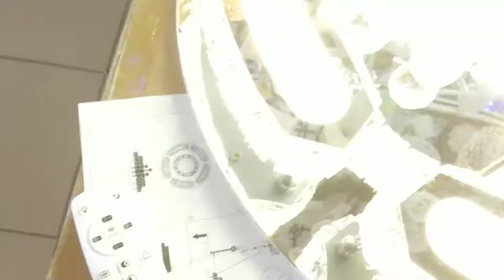Как светит хрустальная светодиодная люстра 3 цвета с диммером!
хром 60x60x25cm 8kg LED120W 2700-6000K 350-6500lm Ra95 AC220V пульт д\у
как светит хрустальный люстра светильник обзор красивого современного led светильника и всех режимов работы